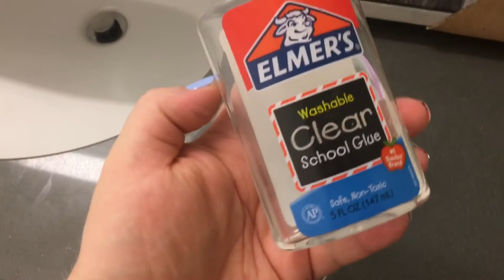DIY . VLOG . ПЕРЕДЕЛАТЬ КАРТИНУ . ДОБАВИТЬ СИЯНИЕ В ВОДУ . КАРТИНА . АМЕРИКА . США .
Решила добавить на картину купленную в магазине чего-то своего . Захотелось чтобы волны в океане блестели . Добавила самостоятельно блесточки и в этом видео покажу как я дорисовала картину . Оформленные видео и музыки movavi and iMovie .